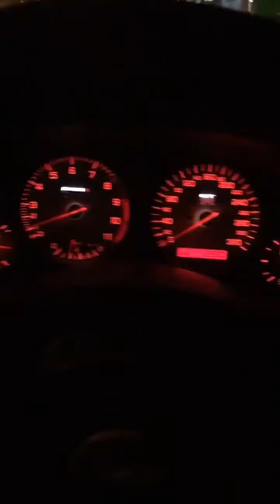Андрей Астапов (Instagram stories от 6.08.19)